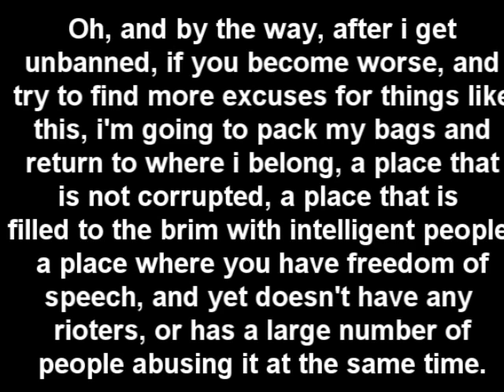Banned on ROBLOX .. Yet again, and still as unfair as the last.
LET'S TAKE THIS ROBLOX MEMBER, AND PUSH HIM SOMEWHERE ELSE!